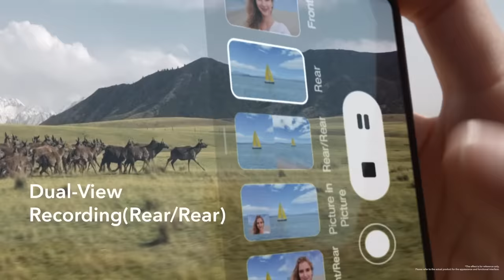HONOR 50 - The best Vlogging Phone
From the dual ring design to the 108MP camera and 66W SuperCharge, the HONOR 50 has all the features to get you vlogging like a professional.